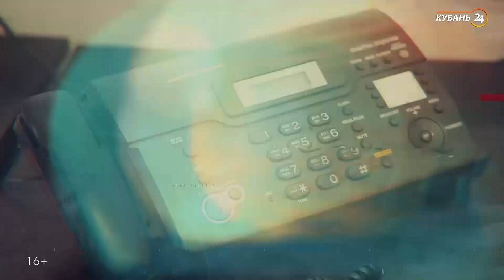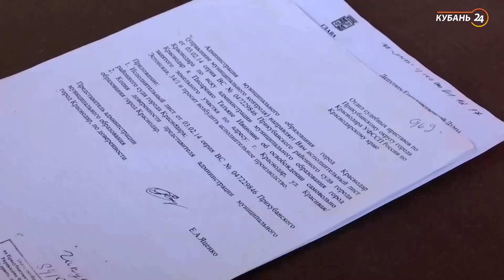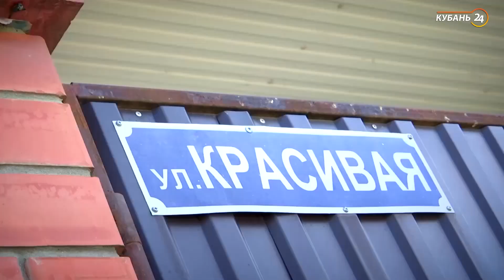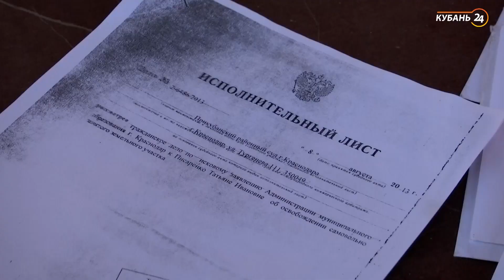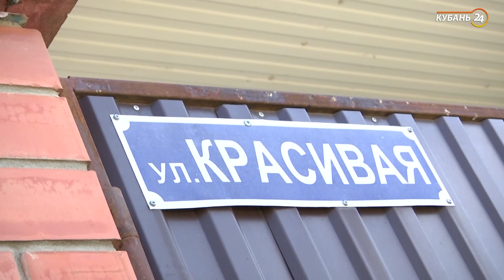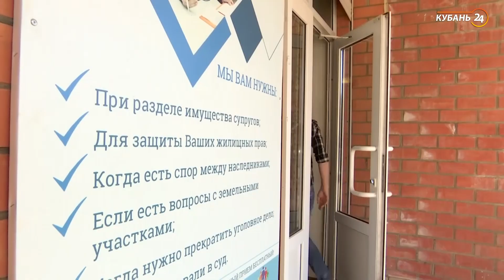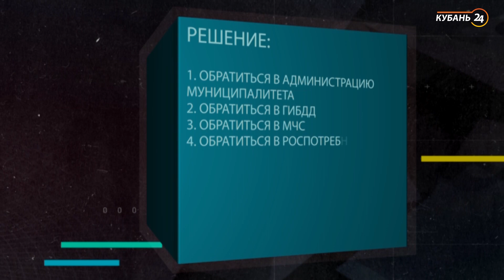Краснодарка выкопала септик на дороге |«Горячая линия»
Улица Красивая в Краснодаре стала тупиковой. Ее перегородила забором Татьяна Писаренко. Она заявила соседям, что дорога ей нужна, чтобы выкопать септик. Потому что во дворе для выгребной ямы места нет. Почему 16 лет администрация закрывала глаза на захват общей дороги, расскажет «Горячая линия».